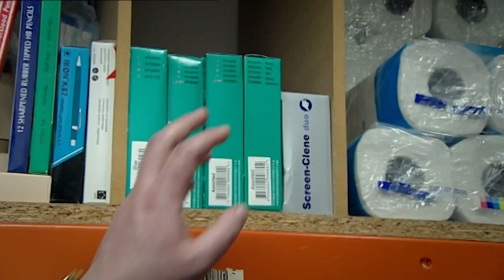Meeting Dobby In The Cupboard | Peep Show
Mark left with more than he bargained for when he bumps into Dobby in the storage cupboard!